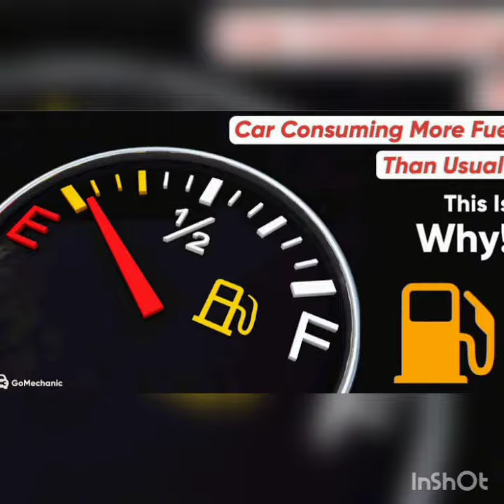vehicle engine life increase, Mach Drive Nano energizer by Shobha Singh Vestige